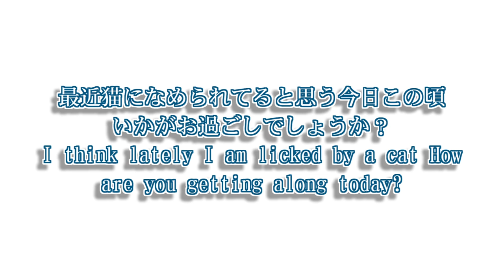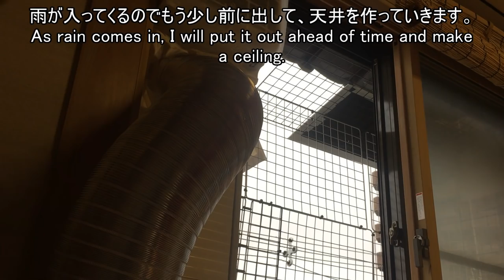バルコニーベランダ修理DIY100均グッズで落下防止可愛い猫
猫部屋のベランダ修理 簡単DIYワイヤーネット雨除け
ウカツ！まさか外の猫のベランダの養生シートがあんなボロボロになるなんて知りませんでした。部屋の中は大丈夫ですが、太陽に当たるとダメっぽいですね。猫ベランダDIY修理しました。
猫の生活　現在猫たちは何も知らず快適です・・・

猫とトキは、日本のねこのおもしろ動画やオススメの家電の楽しい動画映像、人懐っこいスコティッシュフォールドのかわいい猫がじゃれる・おもしろい動物の和む癒し映像・可愛いネコのふみふみ肉球や大爆笑動画、流行りの像急上昇動画、人気YouTuberの今話題の動画、電化製品やおもしろい自由研究の実験検証動画、かわいい子猫(仔猫)の衝撃映像動画、ペット用品/商品紹介（アマゾンamazon等）、大人気の凄い事等にチャレンジします。猫部屋のベランダ修理 簡単DIYワイヤーネット雨除け

Cats and Toki are fun movie pictures of Japan 's rugged and recommended appliances, cute cats cute animals' glooming healing pictures Trending videos, popular YouTuber' s current topical videos (lol, neta videos, one - shot gags, one shooter · LOL LOL · Foolish highest), experimental verification videos of electric products and interesting free research, shock video animation of cute kittens (kitten), amazingly popular things etc.